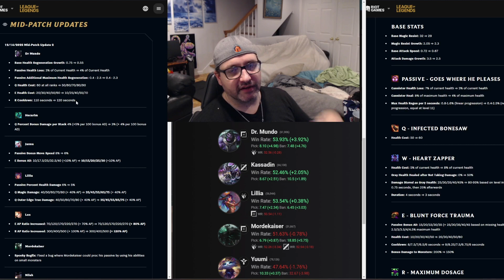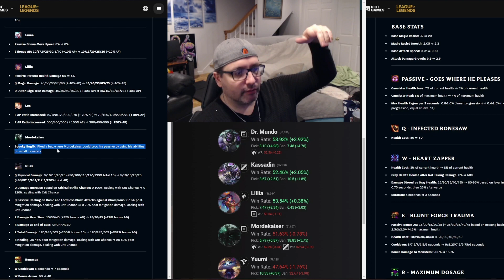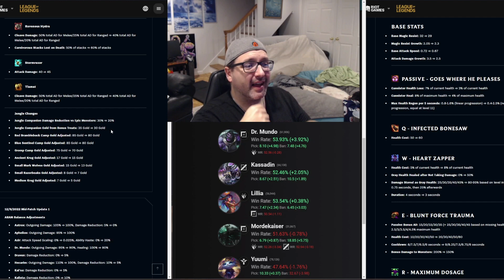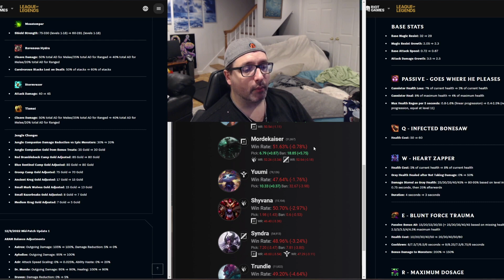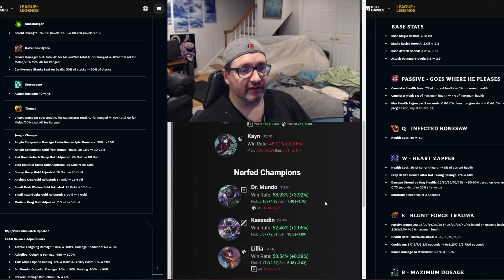Patch notes 12.23b mid-patch Kled is OP and Mundo no longer goes where he pleases